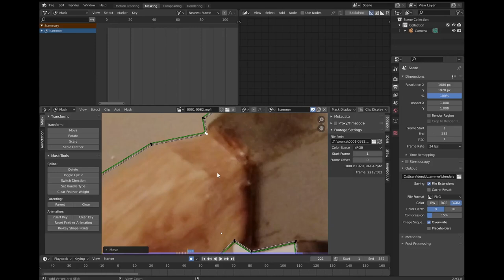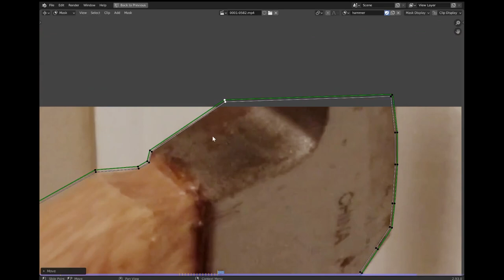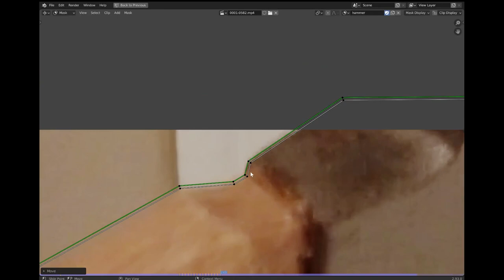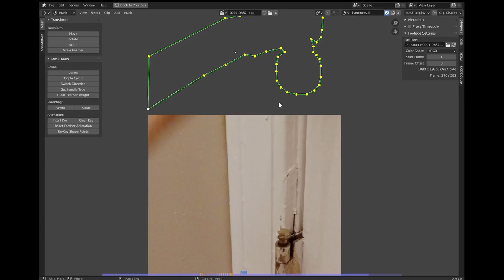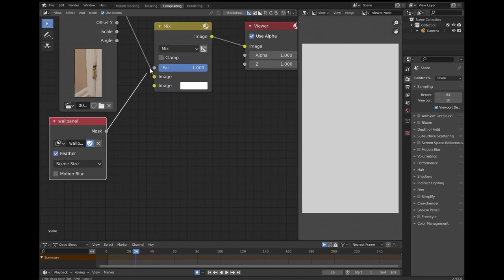Chinese Hammer Type Beat